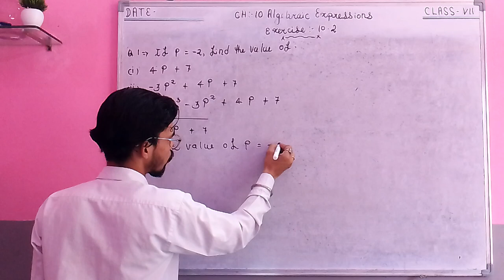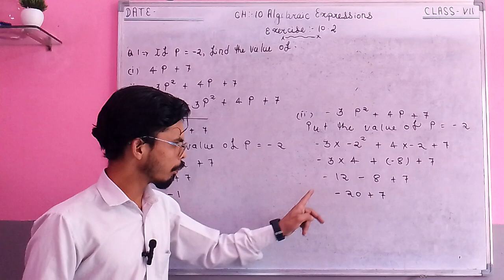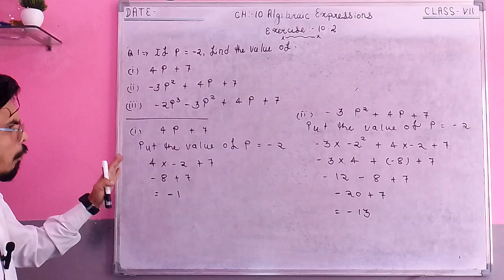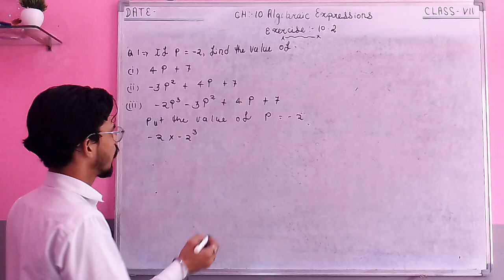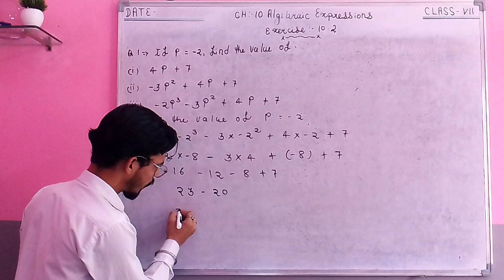Q - 2 Algebraic Expressions Chapter 10 Maths, Class 7th, EXERCISE 10.2 - All , NCERT New syllabus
Algebraic Expressions, Introduction & All exercises . Class 7th Mathematics , NCERT Solutions for class 7th maths Get Textbook By Study With Kothaliya #